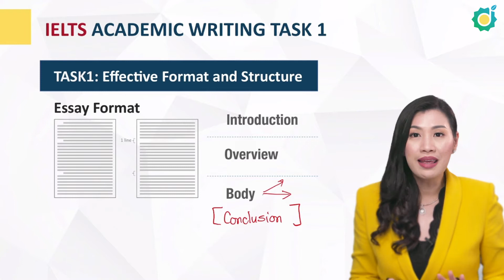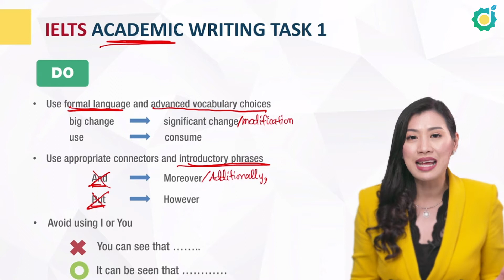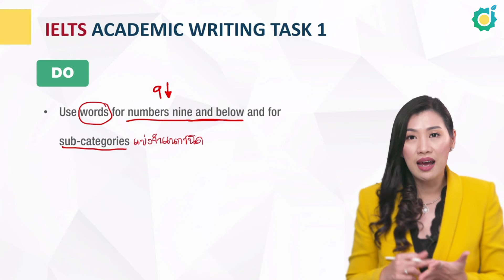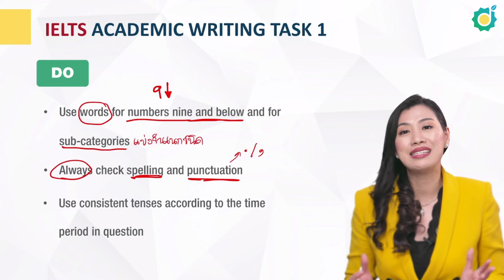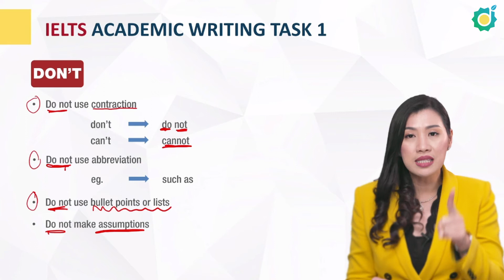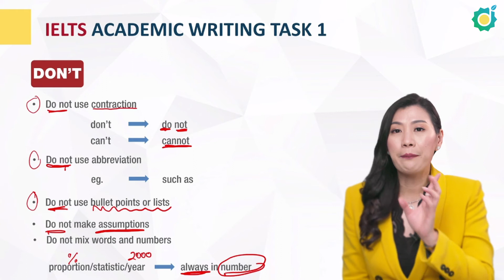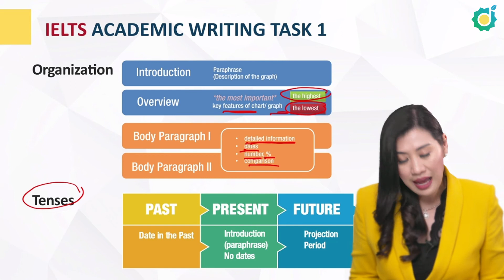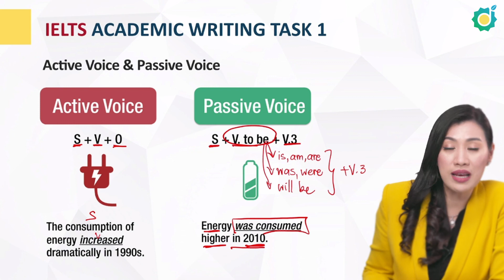เทคนิคพิชิตข้อสอบ IELTS Writing ให้ได้คะแนนสูง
การเขียนเชิงวิชาการ ( Academic Writing ) ในข้อสอบ IELTS จะต้องคำนึงถึงอะไรบ้าง
ในคลิปนี้ครูเจี๊ยบจะแนะนำเทคนิคการเขียน IELTS Writing เพื่อสร้างงานเขียนให้ Effective ที่สุด

👉 สอบถามโปร & สมัครเรียน
👉 จะคอร์สไหนก็ทดลองเรียนก่อนได้❗